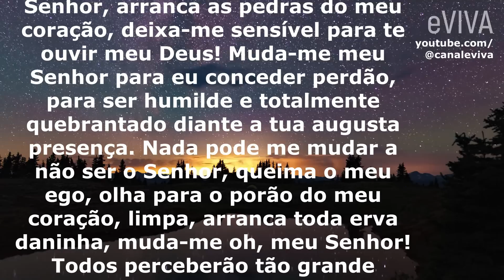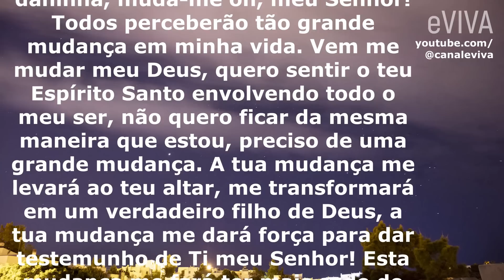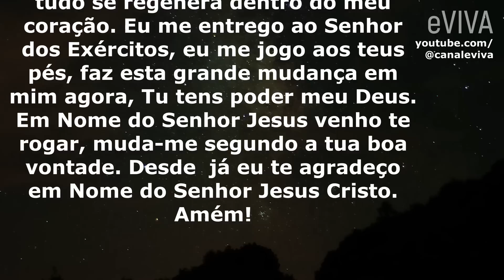RECEBA, DEUS VAI AGIR PODEROSAMENTE! MENSAGEM DE REFLEXÃO DE VIDA E ORAÇÃO DA MUDANÇA eVIVA